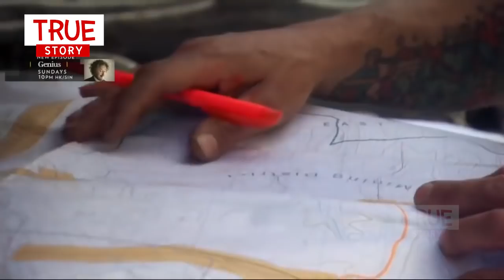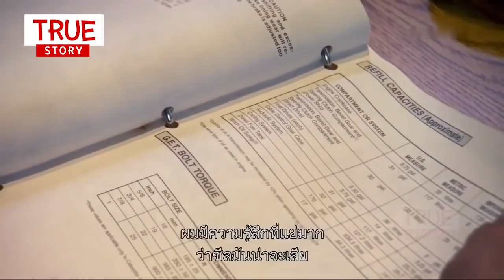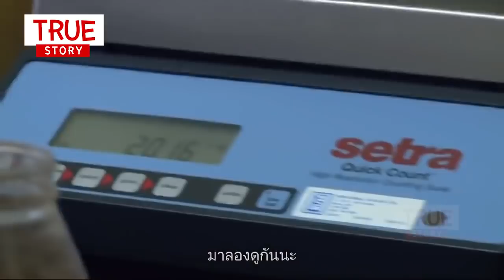นักล่าทองยูค่อนโกลด์ ซีซั่น3 EP:1 เปิดฤดูกาลใหม่ในการทำเหมือง